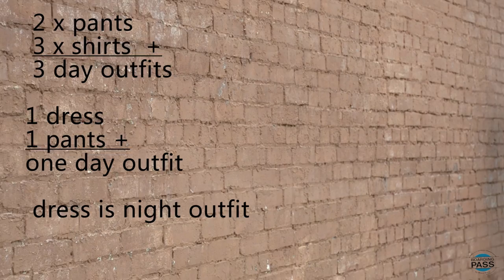Packing for a 4 Day Weekend - BoardingPass MN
4 Day Weekend Packing. For the guys instead of the dress pack shorts. What do you pack on a long weekend?